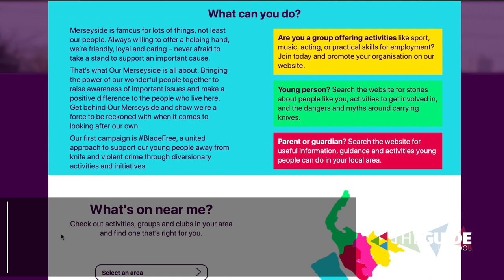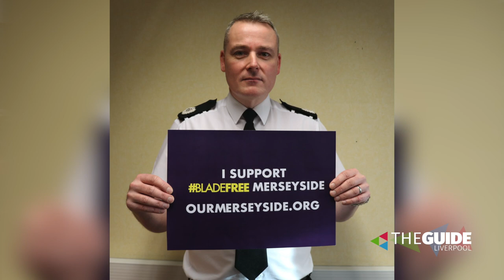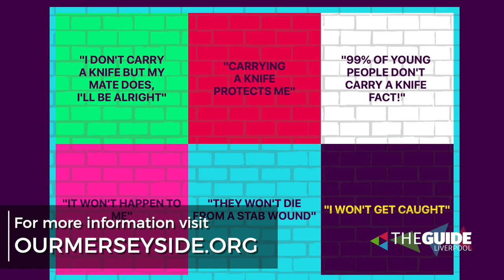Merseyside Police launch BladeFree to tackle knife crime & inspire young people | The Guide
Merseyside Police and partners across the county have launched a new knife crime campaign BladeFree to help make communities safer for the future.

In recent years we have seen many people seriously injured or killed as a result of knife crime. Last year alone four people lost their lives in Merseyside due to knife crime, which has devastating effects on the lives of so many families and friends.

The BladeFree campaign has been created by working with our partners, which include all Local Authorities (Knowsley, Liverpool, Sefton, St Helens and Wirral) the Police and Crime Commissioner; North West Ambulance Service; Merseyside Fire and Rescue, Crimestoppers and the National Health Service.

Research has shown that many of those involved in or at risk of being drawn into knife crime, suffer from a lack of aspiration and belonging, often as a result of living in areas with few or no opportunities for young people.